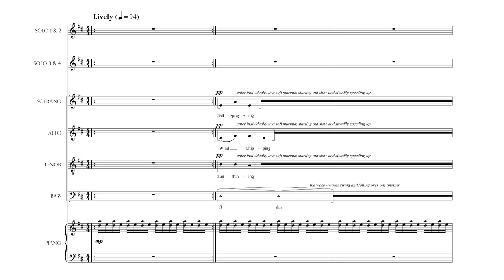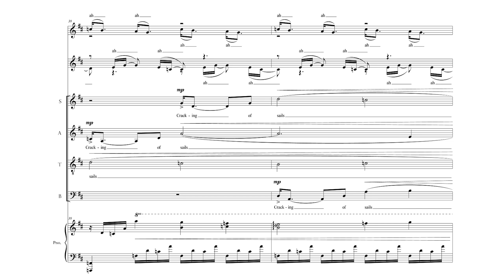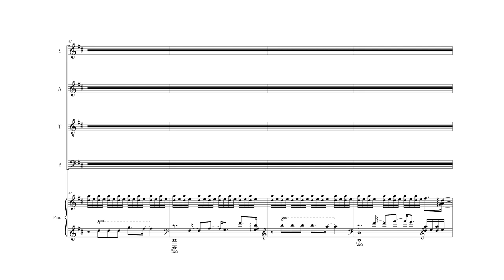The Prow by Matthew Lyon Hazzard - Sheet Music Video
Performed by CSULB's Bob Cole Chamber Choir. Jonathan Talberg, conductor.

"The Prow," from The Ocean Between Us. Music by Matthew Lyon Hazzard. Text by Jonathan Talberg. Commissioned by Jonathan Talberg and the Bob Cole Conservatory Chamber Choir.

In loving memory of Timothy “Tiger” Hazzard.

The prow, the best place on the boat for a seat.
Wind whipping, salt spraying, sun shining,
dolphins playing above darkness and creeps in the deep,

Gliding oe’r brilliance
Sea air, crack of sails,
No one can catch us,
Not even the whales!

From Ocean Poems. Text by Jonathan Talberg.